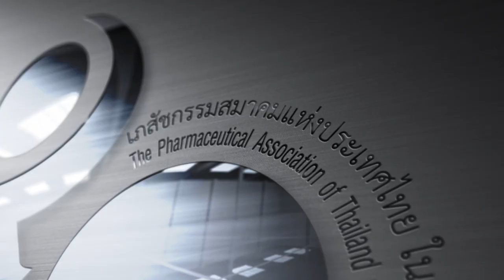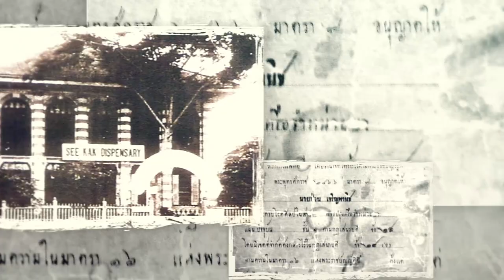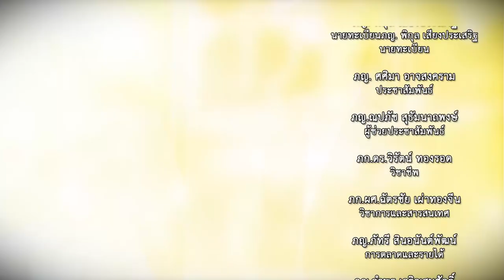90 ปี เภสัชกรรมสมาคมฯ